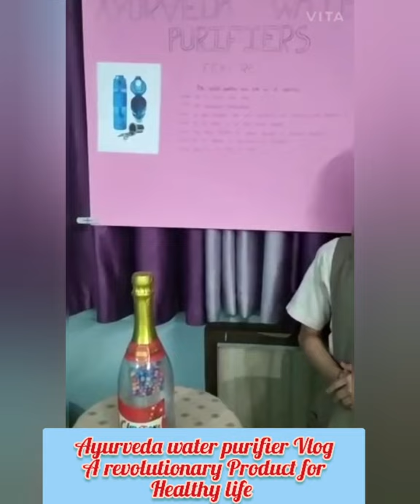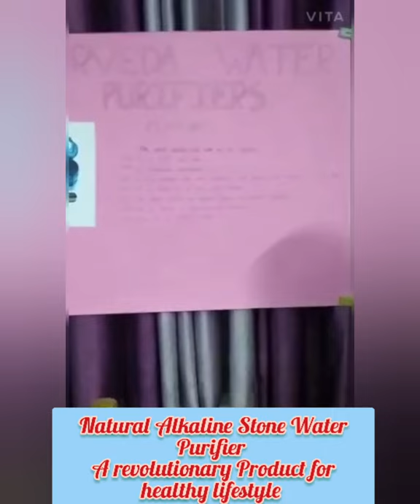Ms.Nadini Kher - Product Vlog Baroda High School Alkapuri Afternoon